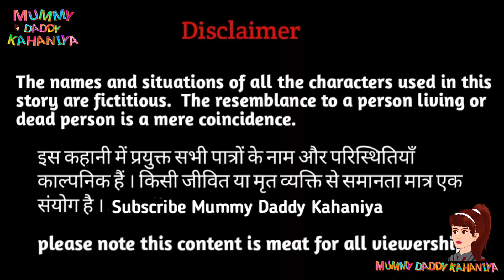Anokha Vyapar Hindi Moral Stories | Mummy Daddy Kahaniya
Hindi Kahaniya